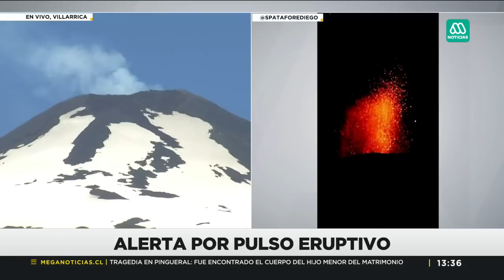Impactantes explosiones en el Volcán Villarrica: Pulso eruptivo alcanzó los 150 metros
La alerta amarilla se mantiene en la zona por la actividad del volcán, lo que es apreciable por la expulsión de material desde el cráter y la actividad sísmica.